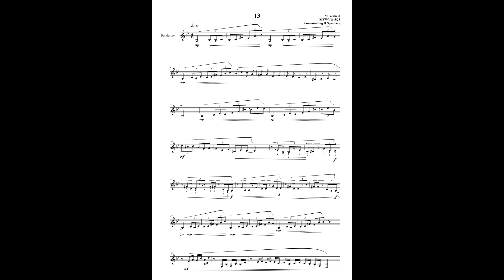Music Pieces for Bass clarinet vol. 1 No.13 MVWV 845/25. Maurice Verheul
The order and correction of the book:  Harry Sparnaay/ Sauro Berti